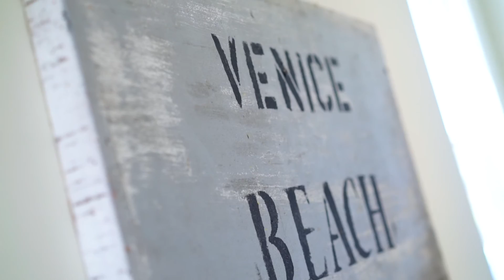Best Homes of Venice: 614 Oxford Ave - Los Angeles Real Estate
Pardee Properties Presents: 614 Oxford Ave - Venice 90291

Minutes to the Marina, Abbot Kinney, and Venice Beach, this Venice Mediterranean two-story villa is a dream. Stroll past the swaying palm trees in the front yard and enter the open-concept living room, dining room, and kitchen - versatile for formal entertaining or casual movie night. The gourmet chef's kitchen features granite countertops and backsplash, Bosch appliances, custom cabinetry, and a kitchen island perfect for breakfast on the go or for setting out buffet-style meals. One bedroom and guest bathroom complete the first level, while the second level features three large bedrooms, including the master suite. Closet space is plentiful in each bedroom as they all feature either custom built-in drawers and cabinets or large walk-in closets. The master bathroom is a soaker's paradise, with a deep bathtub facing the fireplace and large picture window with treetop views. The third level featuring a great office or play space leading out to the rooftop deck completes this home!